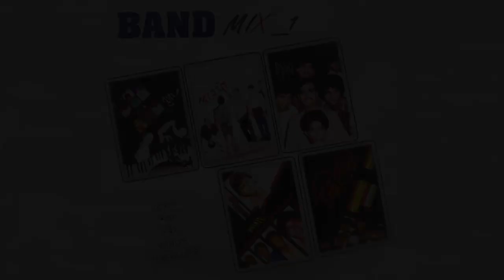The Blues - Je Chilo Hridoyer Anginay | দ্যা ব্লুজ - যে ছিল হৃদয়ের আঙিনায়